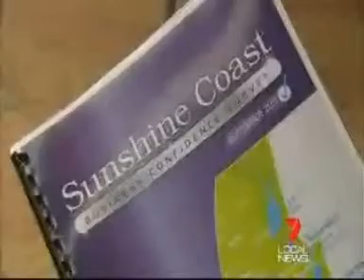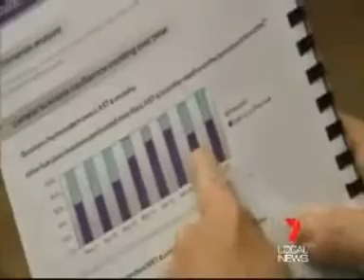Seven News - October 27th - The Creative Collective